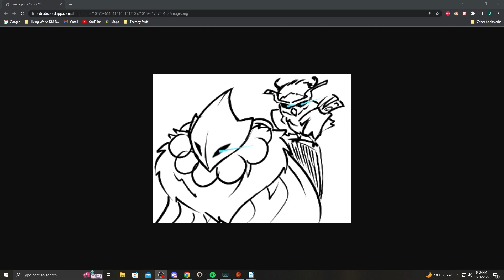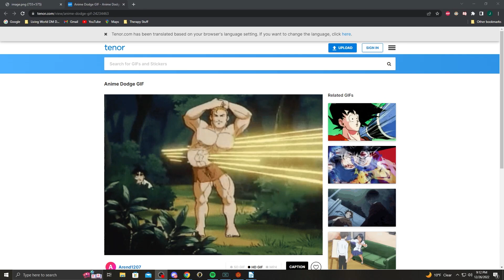Order and Omens Ep 16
Players:
Yyg - Played by Egg
Axel - Played by Soul
Chrotus - Played by SilverSiege
Calvin - Played by Roxy
Sashiv - Played by Seviroth

Dungeonmaster - Arcadum

Art - Various Artists (Led by Egg)
Maps - Map Makers of the Glorystream discord (A lot of people)
Program - Foundry

Conflux is the 8th continent of Verum, and it is a synthetic
continent that was created by the Taladoni in their exodus from Maltos,
during the folly of Taladon. They landed in Verum with their Colony Ship
using it to build their Continent, and sending out colonies to the other
continents in order to maintain relations with the natives. However,
a cataclysmic event, which is yet to be explored, caused the Taladoni
and their continent to erupt in wild magic, not only were the colonies
affected by this but it also caused the central continent,
the continent of Conflux, to be forever warped and changed
into a post-apocalyptic setting of wild magic and high magic,
but in a low tech setting.